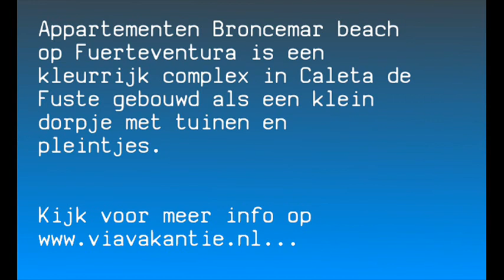Appartementen Broncemar beach op Fuerteventura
Appartementen Broncemar beach | Spanje | Fuerteventura | Caleta de Fuste | Meer info op